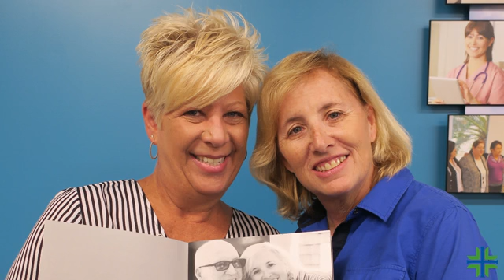Love comes full circle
Diann Verdugo & Julie Conway

Diann, a nurse educator for Sea Crest Hospice, volunteered to take photos of hospice patients and their families to help educate people about hospice care. One of the patients Diann photographed was Julie’s father on his pinning day, celebrating his military service. Diann photographed the two of them together, creating one of Julie’s most cherished possessions. Inspired by the care her father received, Julie felt a calling to become a hospice volunteer and is now helping to care for Diann’s mother-in-law. Edit credit: Alison Jacques